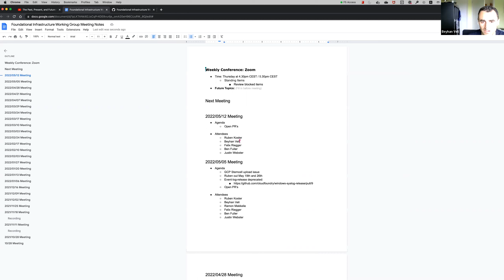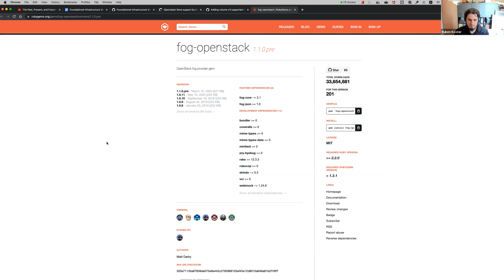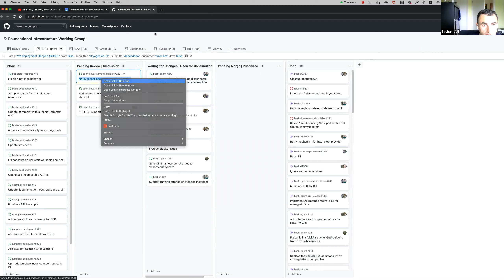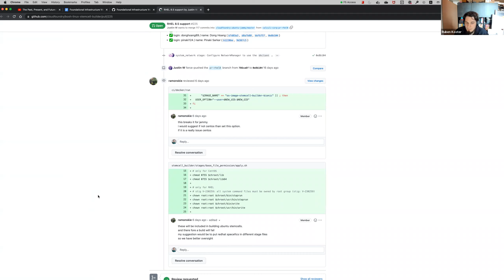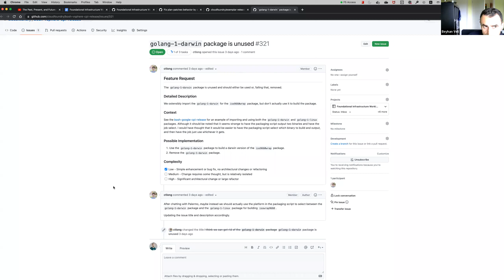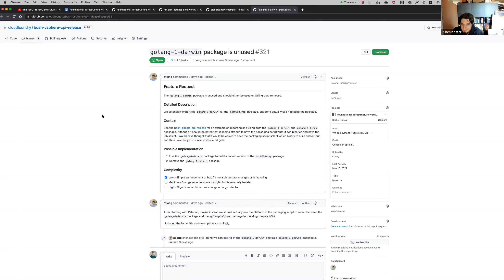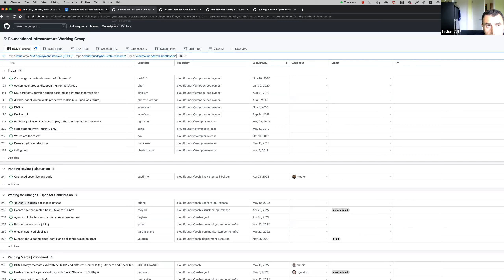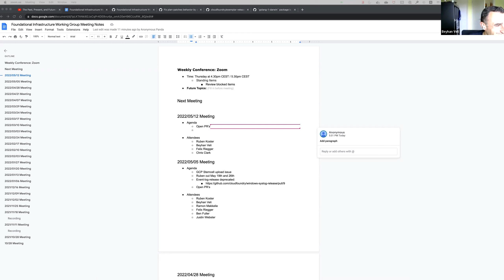Foundational Infrastructure Working Group [May 12, 2022]